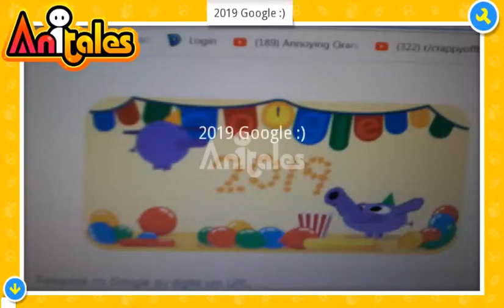Anitales: "2019 Google :)" - felipesagaz21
'happy new year'. '2019 Google :)' created by felipesagaz21 using the Anitales app.